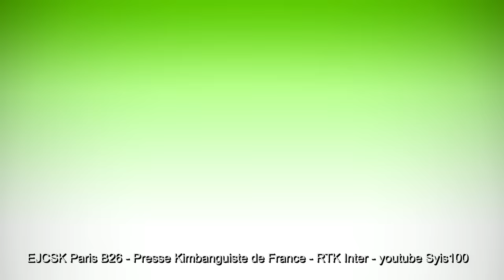2è Partie VOYAGE PASTORAL DE PAPA MARTHOREL DIANGIENDA A NANTES DIM 20 MARS 2016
Eglise Kimbanguiste/2è Partie VOYAGE PASTORAL DE PAPA MARTHOREL DIANGIENDA A NANTES Dimanche20 Mars 2016/youtube Syis100